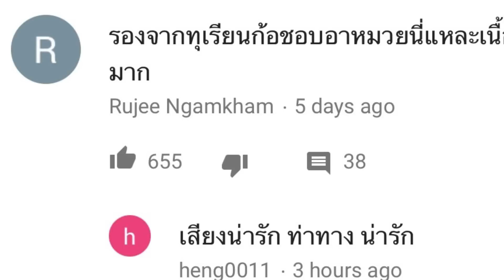หน้ากากอาหมวย | The Mask Singer | ถอดหน้ากาก เปิดใจ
ขอบคุณทุกคนที่ติดตามและให้กำลังใจ
ดีใจมากๆที่ทุกคนชอบ มั้นใจกับเสียงตัวเองมากขึ้นสุดๆเลยคะ ไว้จะ Cover เพลงลงyoutube นะคะ ฝาก

ความในใจ:
ในที่สุดก็กล้าออกจาก comfortZone ตัวเองไปทีละอย่างเนาะ หน้ากากอาหมวย ขอบคุณมากทุกคนที่ชอบเสียงซีนะคะ เคยเกลียดเสียงตัวเองมากไม่รู้จะพูดยังไงเสียงโทนไหนคนถึงจะบอกว่าเสียงไม่แปลก เมื่อก่อนใช้ชีวิตยากมาก การออกรายการนี้ทำให้กล้าแสดงออกอีกสิ่งที่เคยฝันอยากทำมานานแล้ว คือการร้องเพลง ดีใจจริงๆ
...เวลาคนบอกไม่ชอบเสียงเรา เสียใจพอๆกับคนบอก ไม่ชอบหน้าเราเลยนะ 555 คือ...มันเป็นอะไรที่แก้ไม่ได้ อยู่ไปอย่างนั้นละ

ขอบคุณ ทีมอาหมวย ทุกคนคะ เลิฟมาก กำลังใจชีวิตเลยนะ

ปล.มุกที่บอก"หน้าตาไม่ดี เพราะหน้าตาซี นะคะ"...ไม่มีโอกาสขยี้มุก กรรมการหน้าเหวอสุด